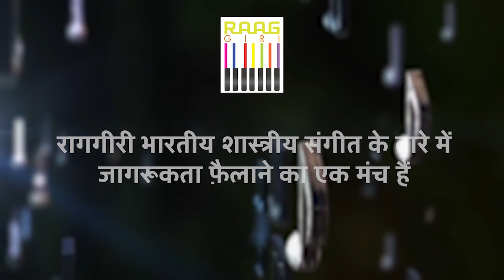How to Stay Stress-Free: Ashwin Srinivasan Bansuri Music for Relaxation | Exclusive Interview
Learn valuable insights on maintaining a stress-free lifestyle in an exclusive interview with Ashwin Srinivasan. Dive into the soothing world of Bansuri relaxation music and discover how it can help you unwind and find inner peace. Don't miss this opportunity to gain wisdom on relaxation techniques and experience the transformative power of music. Tune in now for a harmonious journey towards tranquility.